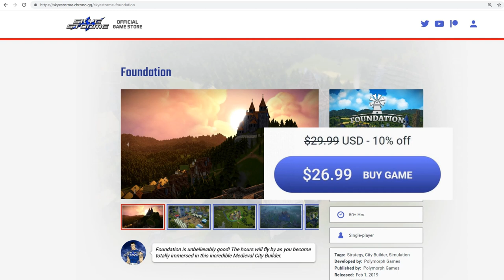▶ AIRPORT PART 2! ◀ Transport Fever EPEC Challenge Ep 93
Trains, Boats, Buses and Planes - Transport Fever Gameplay / Let's Play - The EPEC Challenge! Trying to transport every product to every city on the map!

CPU: Intel i7-4790k @4.4 GHz
RAM: 16GB
GPU: MSI NVIDIA GeForce GTX 1080 GAMING X 8GB GDDR5X

End Titles Music:
Tobu - Candyland